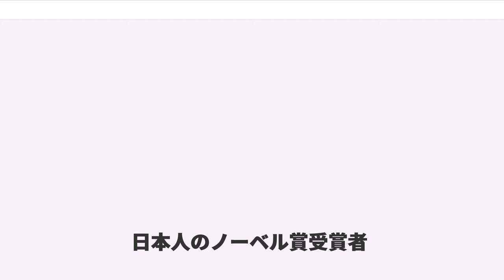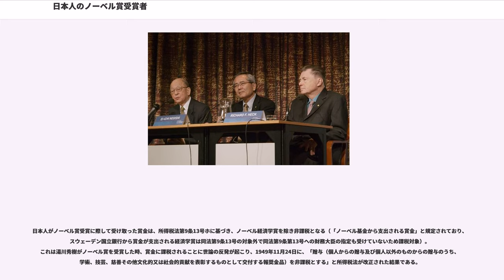日本人のノーベル賞受賞者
日本人のノーベル賞受賞者（にほんじんのノーベルしょうじゅしょうしゃ）では、ノーベル賞を受賞した日本人の一覧を掲載する。なお、受賞対象となった研究成果を挙げた時には日本国籍を有していたものの受賞時点で日本国籍のない受賞者や、受賞を逃した人物、日本にゆかりのある受賞者等もあわせて掲載する。

第二次世界大戦終戦後、未だ戦後占領期にあった1949年11月3日（文化の日）、日本人として初めて湯川秀樹が授賞した。広島原爆投下および長崎原爆投下からわずか4年余りしか経ってないにも関わらず、原子力爆弾の基本理論に近しい素粒子理論である「中間子理論」を授賞理由とした湯川は敗戦直後の日本国民に受け入れられ、国民に大いに自信を与えたという。

1901年から始まり2018年に至るノーベル賞の歴史の中で、日本は非欧米諸国の中で最も多い27名の受賞者を輩出しており、このうち3名が受賞時点で外国籍を取得していた。21世紀に入ってからでは、自然科学部門の国別で日本は米国に続く世界第2位のノーベル賞受賞者数となっている。ただし、経済学賞を受賞した日本人はおらず、また女性や団体及び複数回にわたってノーベル賞を受賞した日本人・団体もいない。

受賞者の多くが大学教授などの研究者である中、1973年に民間企業 (IBM) の技術者であった江崎玲於奈が物理学賞を受賞。2002年に民間企業（島津製作所）の技術者であった田中耕一が化学賞を受賞。2014年に青色LEDの開発で赤崎勇、天野浩と共に物理学賞を受賞した中村修二も、民間企業（日亜化学工業）在籍時の高輝度青色LEDの発明・実用化が理由となった。

（合計：23+5名）
現職などは各受賞者の記事を参照。

2017年現在、ノーベル経済学賞を受賞した日本人はいない。

日本出身（外地を除く）で受賞時外国籍の受賞者
各日本人ノーベル賞受賞者が一つ以上の学位（学士号・修士号・博士号）を取得した大学（2018年10月時点）

受賞時の博士号取得者は、2018年10月時点で受賞者中22人である。そのうち3人が米国の大学で博士号を取得している。また、3人が日本国外の研究機関在籍中の受賞である。

日本人としては、第1回から北里柴三郎や野口英世などが候補に挙がっていたが、受賞者には選ばれなかった。北里に至っては、共同研究者であったベーリングが受賞したにも拘らず、抗毒素という研究内容を主導していた北里が受賞できないという逆転現象が起こっていた。

山極勝三郎と市川厚一は、ウサギの耳にコールタールを塗布し続け、1915年に世界初の人工癌発生に成功したが、1926年のノーベル賞は癌・寄生虫起源説のヨハネス・フィビゲルに授与された。なお、現在フィビゲルが提唱した癌・寄生虫起源説は誤りであると考えられている。

世界初のビタミンB1単離に成功した鈴木梅太郎は、ドイツ語への翻訳で「世界初」が誤って記されなかったため注目されず、1929年のノーベル賞を逃した。

脊髄副交感神経の発見で1930年代に6度ノーベル賞候補となるも受賞を逃した呉建について、国連大使を歴任した松平康東は、当時日本が枢軸国であったことから受賞に至らなかったとしている。

1970年に大澤映二・北海道大学理学部化学第二学科助教授（当時）はフラーレン (fullerene C60) の存在を理論的に予言したものの、肝心の論文を日本語でのみ発表しており英文では発表していなかったため、1996年のノーベル賞を逃した。この顛末は当時の『ネイチャー』（第384号、96年12月26日発売）にも掲載された。

1998年、スーパーカミオカンデでニュートリノ振動を確認し、ニュートリノの質量がゼロでないことを世界で初めて示した戸塚洋二も有力なノーベル賞候補と目されていたが、2008年に死去した。彼の後輩で教え子でもある梶田隆章が2015年に物理学賞を受賞した際には、もし戸塚が生きていれば共同受賞は確実だったと惜しまれた。

ほかに、2000年代頃から、作家の村上春樹がノーベル賞最有力候補としてしばしばメディアに取り上げられているが、2017年現在、受賞していない。

ノーベル賞の候補者や選考過程は50年間の守秘義務があり、ノーベル財団のウェブサイトでは1966年まで（平和賞のみ1967年まで）の候補者が公表されている。

ノーベル物理学賞では、本多光太郎が1932年の候補に日本人初の候補者に挙がっている。このほか、西島和彦（1960年 - ...